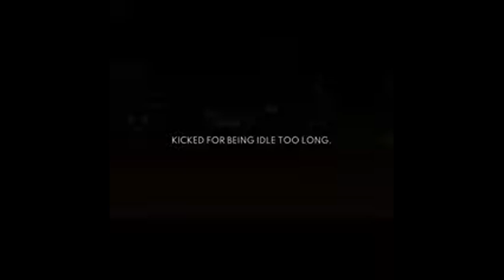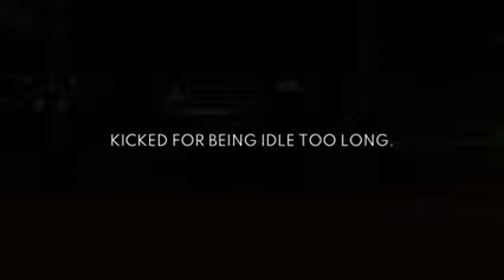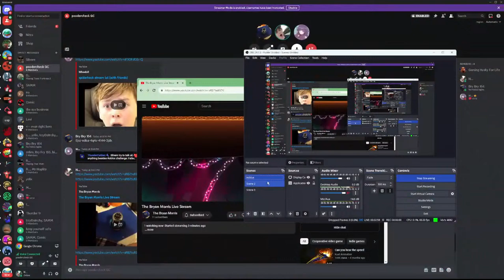The Bryan Morris Live Stream